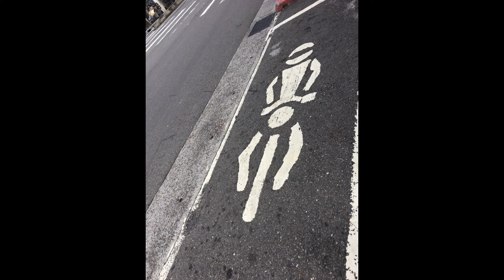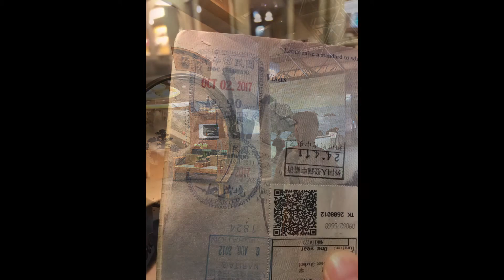Taipei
Our Trip To Taiwan October 2017 using trip.com

Trip.com provides one-stop travel booking services in 13 languages through our website and mobile app. We are a part of the Ctrip Group, a NASDAQ listed company since 2003 (NASDAQ: CTRP) with over 30,000 employees and over 300 million members, making it one of the leading online travel agencies in the world.

With more than 1.2 million hotels in 200 countries and regions, we've built an extensive hotel network to give our customers a fantastic choice of accommodation. Our far-reaching flight network has over 2 million individual flight routes connecting more than 5,000 cities around the globe. When you combine this with our 24/7 English customer service and various other travel products, you can trust us to take care of your next trip.